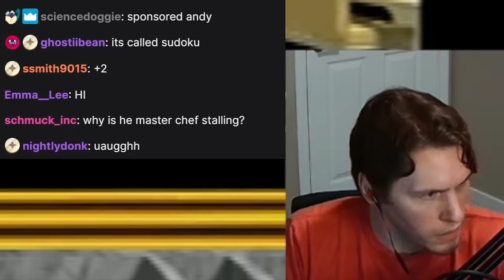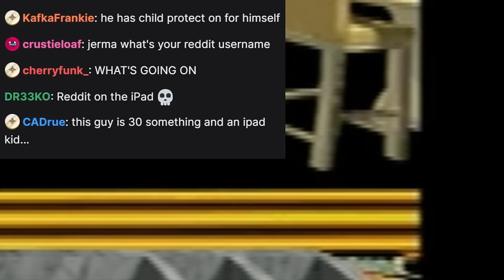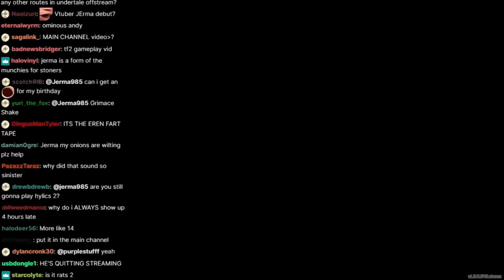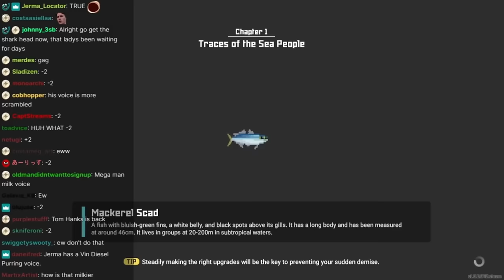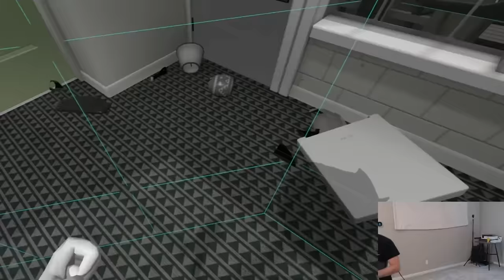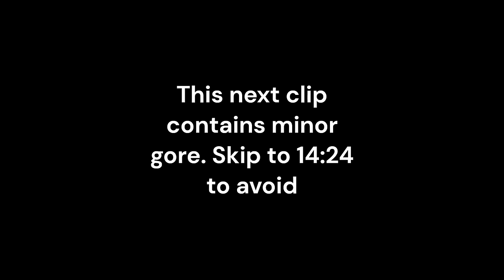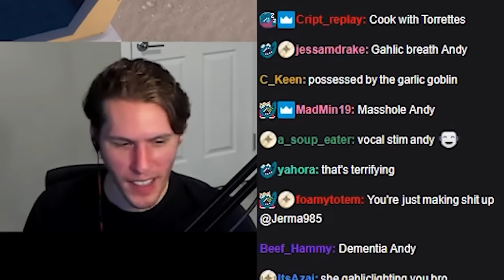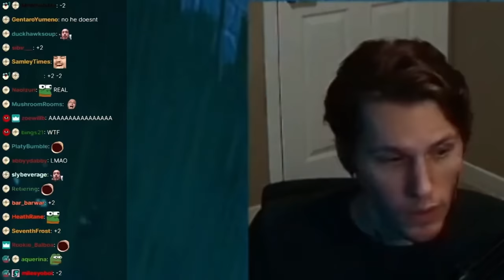Jerma Clips That Permeate in My Mind